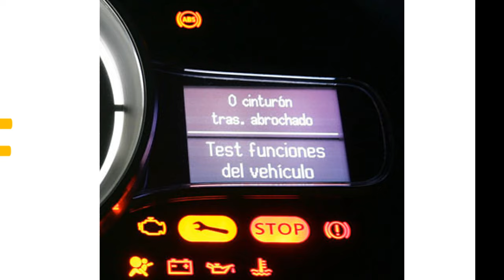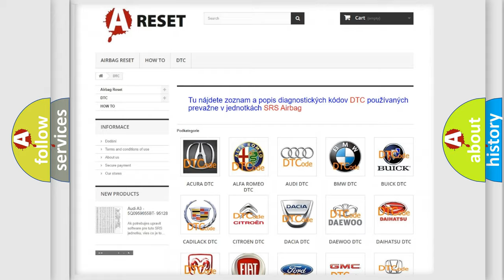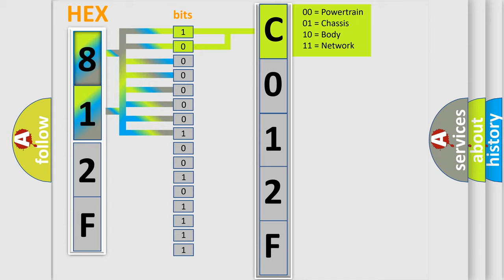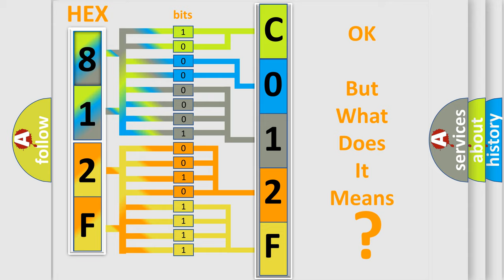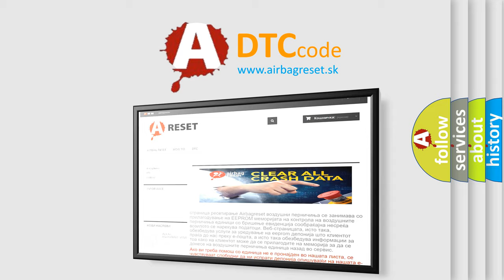DTC GMC C012F-00 Short Explanation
Contents:
0:21 Basic DTC analysis according to OBD2 protocol standard.
1:48 Insight into programming
2:58 A diagnostically understandable description of the Diagnostic Trouble Code
3:05 Basic error definition

Make:
GMC
Code:
C012F 00
Definition:
O2 sensor circuit no activity detected (bank 2, sensor 2)
Description:
Rear sensor RH bank open circuit (NAS only)
Failure Type: